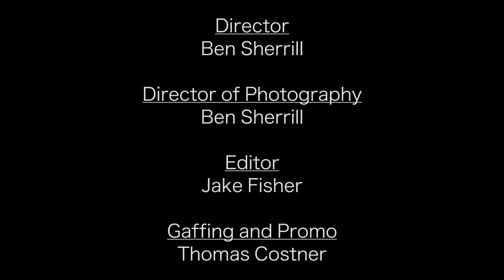The Duplicate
A Young woman gets more than she bargains for when she agrees to babysit a middle school students.  Produced by Brentwood High TV & Film students Thomas Costner, Ben Sherrill and Jake Fisher.